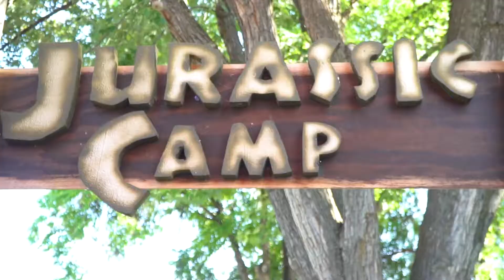Green Bay 2018: Family Camp 2 (Tuesday Review)